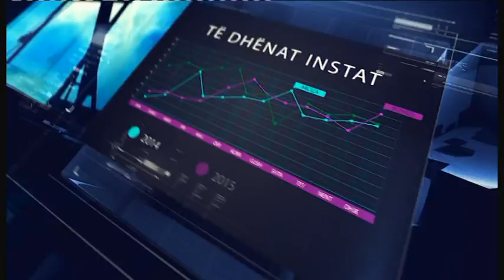Ekopolitikë - "Oferta shqiptare për të huajt" - Ora News- 31 Mars 2015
Debate të forta në emisionin Ekopolitikë të gazetares Aurora Sulçe, mbrëmjen e 31 marsit 2015, ku është disakutuar për investimet e huaja dhe koncensionet që qeveria do të japë këtë vit.
Përfaqësuesit e opozitës akuzuan qeverinë për klientelizëm dhe apeluan mazhorancën që në seancën e ardhsme plenare të votojë kërkesat e saj për uljen e taksës së qarkullimit dhe heqjen e TVSH për energjinë.
Qeveria do të japë brenda këtij viti 46 koncensione të reja, një pjesë e të cilave do të jenë shërbime. Zv.ministrja e Zhvillimit Ekonomik, Brunilda Paskali deklaroi në emisionin “Ekopolitikë” të gazetares Aurora Sulce se dosjet do të jenë gati brenda muajve të ardhshëm në kuadër të parneritetit publik privat.
Vala e re e koncesioneve të reja kanë shkaktuar debate të forta në studio, ku përfaqësuesit e opozitës akuzuan qeverinë për klientelizëm..
Brunilda Paskali, zv.ministre e Zhvillimit Ekonomik: Nëse rruga Tiranë- Durrës nëse nuk do të jepet me koncesion ka një rrugë sekondare, për ata që nuk duan të paguajnë. Mirëmbajtja e rrugëve ka një kosto dhe ajo kosto nga do të dalë.
Jorida Tabaku, deputete e PD: Nga taksa e qarkullimit që do të rritet dhe që shkon për mirëmbajtje rruge
Dorian Teliti, këshilltar pranë grupit të PD: Nëse jeni korrekt dhe zbatoni parimin e sigurisë juridike atëherë asnjë dëm nuk i shkakton shtetit shqiptar.
Përfaqësuesit e opozitës kërkuan që mazhoranca të miratojë në seancë plenare të rradhës kërkesat e tyre për uljen e taksës së qarkullimit dhe heqjen e TVSH-së së energjisë.
Dorian Teliti, këshilltar pranë grupit të PD: Zonja deputete do ti votoni dy nismat që kemi sjellë sot?
Blerina Gjylameti, deputete e PS: Votova kundër
Dorian Teliti, këshilltar pranë grupit të PD: Është kundra biznesit për të ulur TVSh
Donika Mici, biznesmene: Ka ardhur momenti të mos u zënë në parlament.
Jorida Tabaku: Jam dakord për këtë aryse kemi qenë konstruktiv
Donika Mici, biznesmene: Asnjëherë në kohën tuaj dhe as tani. Ne po humbasim kohë dhe atë që po bëjmë cdo ditë e më tepër, po agravojmë situatën që investitorët po largohen , duke bërë zhurmë e shamatë në parlament duke mos u marrë asnjëherë me pozicionin që duhet të merret me ekonominë e vendit.
Ndërkaq debate të forta mes përfaqësuesve të opozitës dhe mazhorancës ka pasur edhe për klimën e biznesit dhe thithjen e investimeve të huaja.